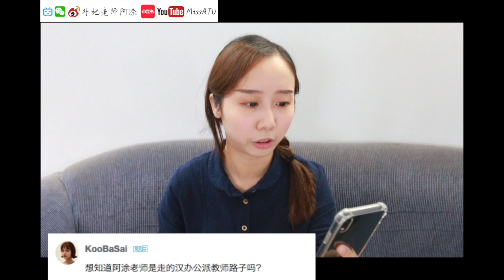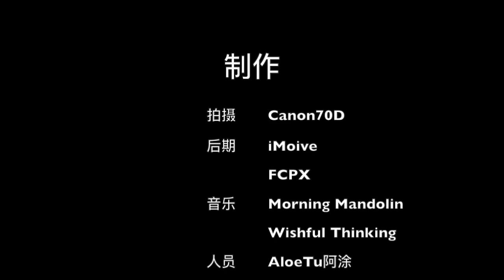【MissATU中文教师】薪资 英文 国外找工作 | B站1000粉关于阿涂的20个问题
【关于澳洲教师阿涂的20个问题】B站1000粉提问
· 汉办公派教师？
· 没有教学经验？
· 薪资
· 提起学生兴趣
· 出国短期教中文赚钱
· 坚持教汉语
· 备课参考书
· 教孩子/成人
· 工作热情
· 英语水平
· 如何提高英文
· 家庭一般，如何留学
· 学生赚钱
· 国外找工作
· 为什么创建频道

🎵Morning Mandolin
🎵Wishful Thinking
📷Canon70D
💻iMoive / FCPX